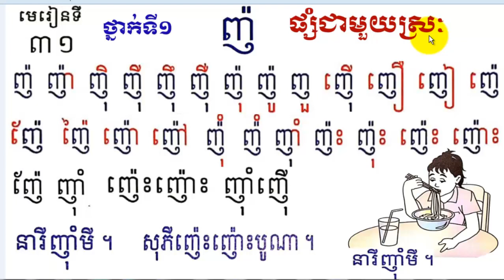Learn Khmer Language,#31,Grade1,រៀនភាសាខ្មែរ ថ្នាក់ទី១ញ៉ មេរៀនទី៣១ By Mon Bunthan Channel,Lesson 31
Learn Khmer Language,#31,Grade1,រៀនភាសាខ្មែរ ថ្នាក់ទី១(ញ៉) មេរៀនទី៣១,Lesson 31,Learn Khmer Language,#31,Grade1,រៀនភាសាខ្មែរ ថ្នាក់ទី១ មេរៀនទី៣១ By Mon Bunthan Channel
រៀនភាសាខ្មែរ,ថ្នាក់ទី១,មេរៀនទី២,( ញ៉ ),Learn Khmer Lesson 31,khmer language,Book 1,#31,
Mon Bunthan,ម៉ន ប៊ុនថាន,
Learn Khmer Language, study khmer Language,Learn khmer,Mon Bunthan